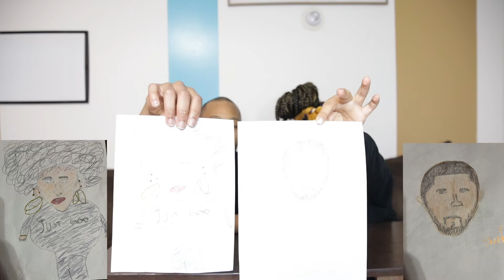Draw My Wife / Husband Challenge **GONE WRONG** | TOO FUNNY!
HOW DARE SHEEK ? SMH! This was too funny! 😂

Thank you all so much for watching! we love y'all!

Want to see us do challenges or pranks? Let us know which challenge or prank you would like to see.